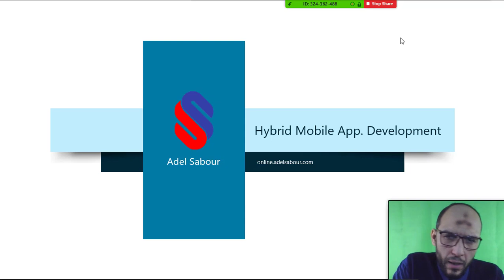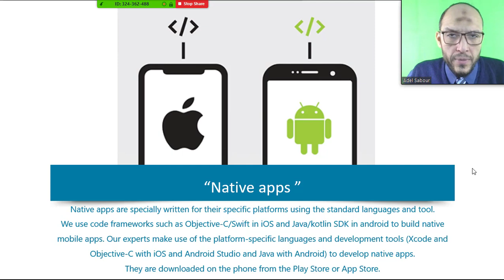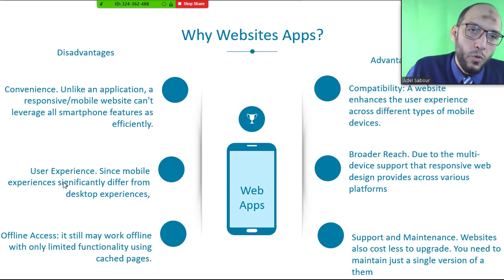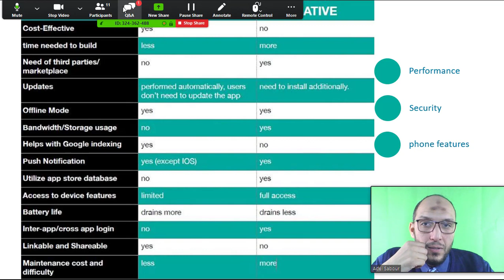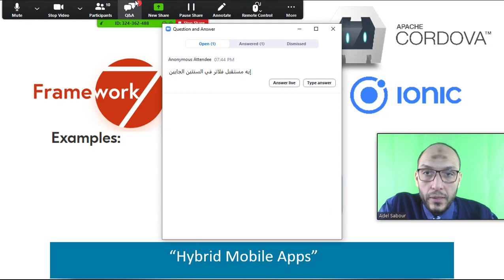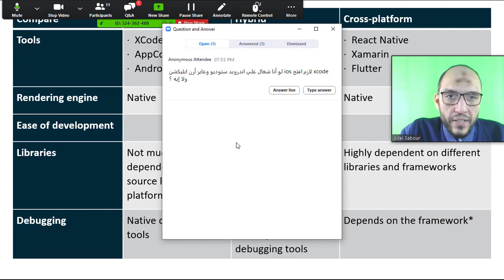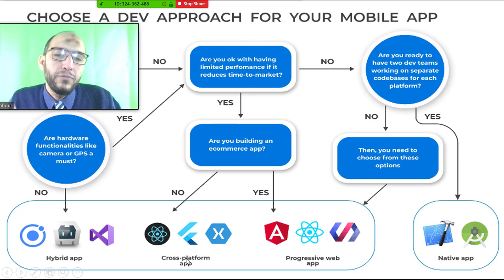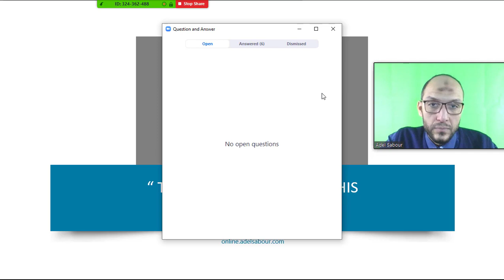5 أنواع مختلفة لتطبيقات الموبيل والفروق بينهم وكل نوع ما هى أدوات وبرامجه وإحصائيات 2020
لكل من يريد دخول مجال تطوير تطبيقات الموبيل
5 أنواع مختلفة لتطبيقات الموبيل والفروق بينهم وكل نوع ما هى أدوات وبرامجه وإحصائيات 2020 مهم
حدث بث مباشر من جامعة حلوان